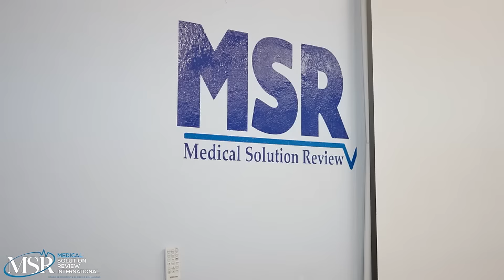Quieres prepararte correctamente para los USMLE llama a los expertos 1(787)445-0463